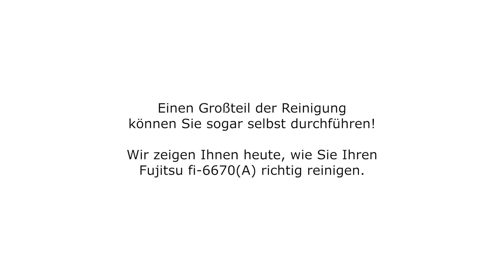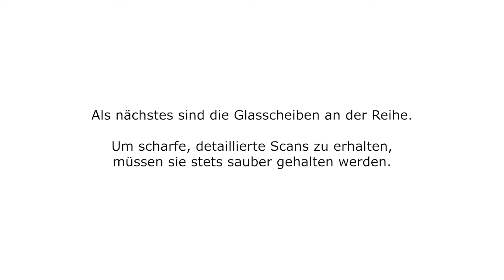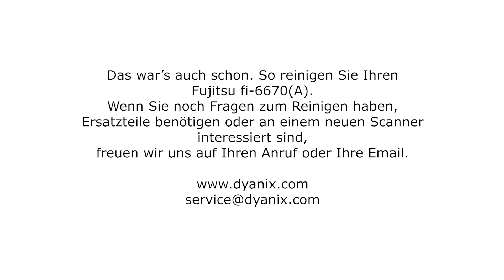Wie Sie Ihren Fujitsu fi-6670(A) richtig reinigen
In diesem Video zeigen wir Ihnen, wie Sie Ihren Fujitsu fi-6670(A) richtig reinigen. Dieser ist baugleich mit dem ADF vom Fujitsu fi-6770.

00:00 - Intro
00:15 - Welche Mittel zur Reinigung benötigt werden
00:40 - Die Reinigung der Walzen
02:06 - Die Reinigung der Glasscheiben
02:28 - Die Reinigung der Sensoren

Um mehr über den Fujitsu fi-6670(A) herauszufinden, schauen Sie sich unsere Website an.